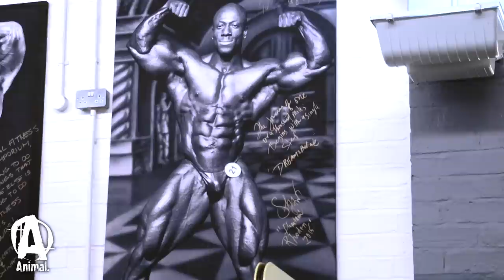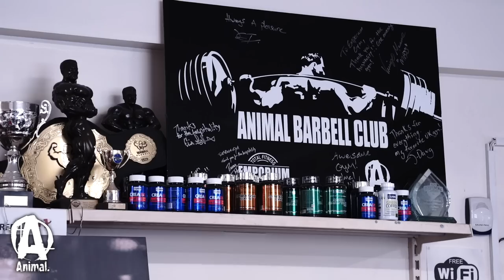ON THE MAP: Birmingham, England with Derek Lunsford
Derek Lunsford has been Mr. Worldwide of late. After landing in Germany for FIBO in April, Derek found himself wandering around Birmingham, England for the BodyPower Expo. Take a look at what went down in Derek's world as he flew across the pond to England.